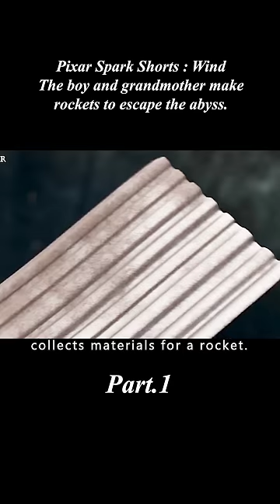Pixar Spark Shorts | Wind | The boy and grandmother make rockets to escape the abyss.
【Name】：《Wind（2019）》animations
【Summary】:A short animated film from Pixar's Spark Shorts program. It's a sci-fi story about an Asian family, a grandmother and a little boy, with no dialog and very gritty.